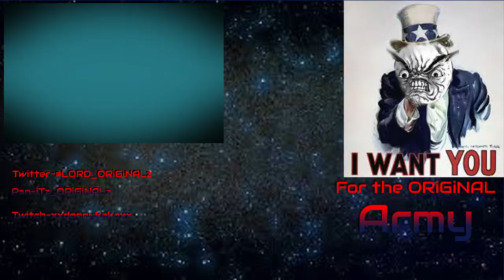tryy eSports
Skype: iTz_ORiGiNALz

Here's my live stream channel

StickyGrips use ORiGiNALz for 10%off

My Game Battles account